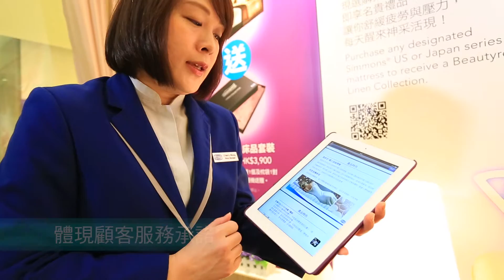香港零售管理協會 [神秘顧客計劃] - 2015年最佳服務零售商 (傢具及居室用品組別)